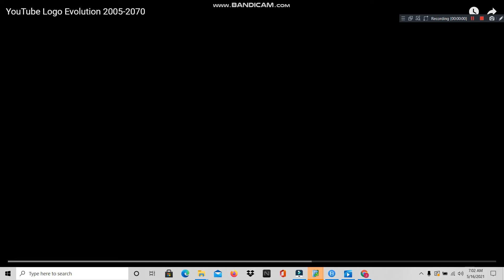2005 2070 youtube logo